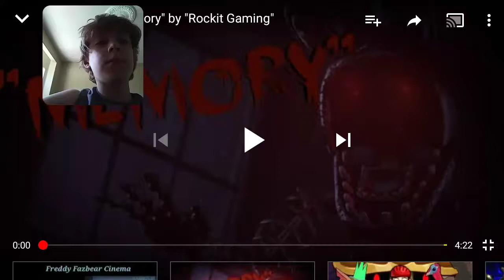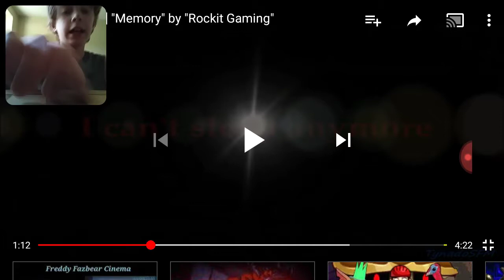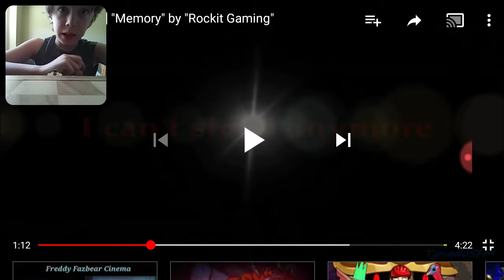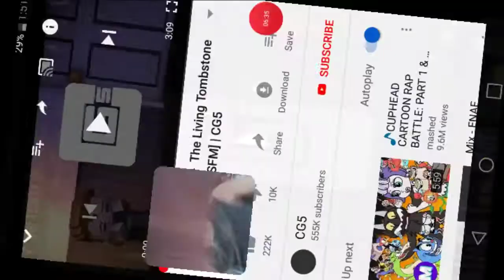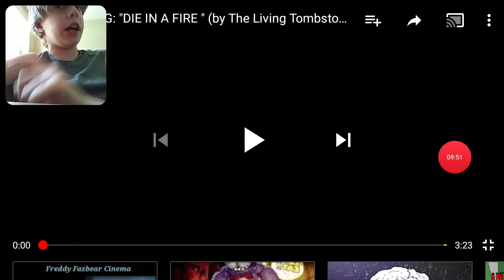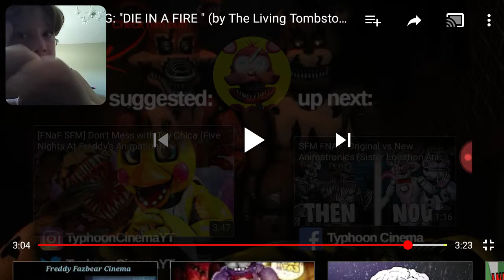Reaction to FNAF songs